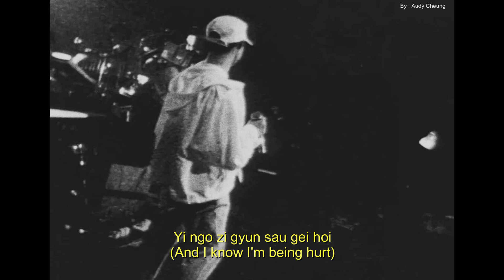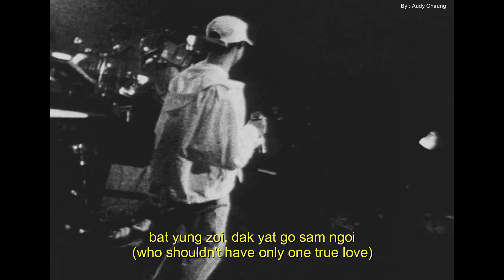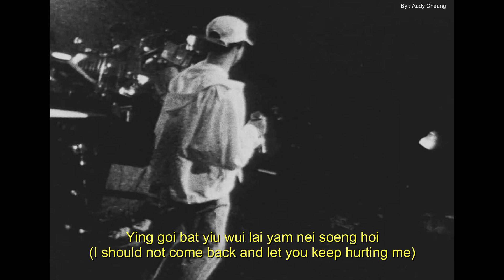張學友- 我應該 / I Should (Ngo Ying Goi) 【Jyutping + English Lyrics】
我應該/ I Should
歌手/Artist ：張學友/Jacky Chueng
作詞/Lyrics ：陳少琪/Keith Chan
作曲/Music：吳國敬/Eddie Ng
翻譯 & 編輯    ：林健
Edit By : Audy Cheung

because of the lockdown in the area where I live, and made me have to isolate myself for some time in the future that has not been confirmed, I might spend my time making Video Lyrics again. I will make another lyric video, oh ya because the Covid-19 outbreak is attacking all regions, I hope you who watch my videos are doing well! don't forget to take care of your health and don't forget to wash your hands!